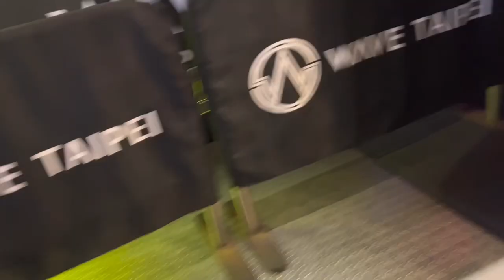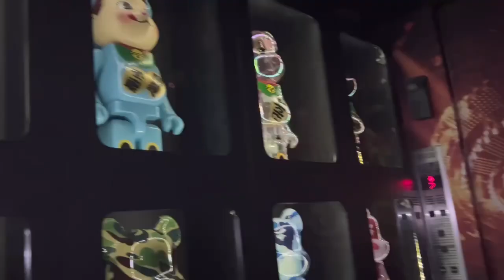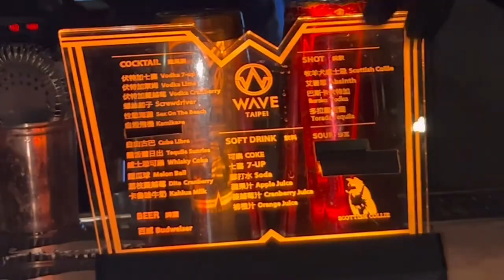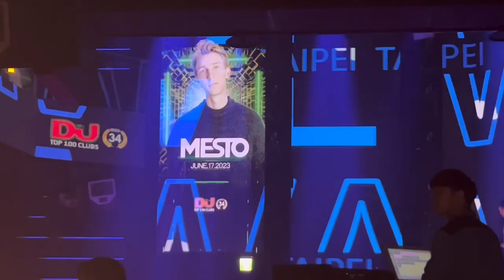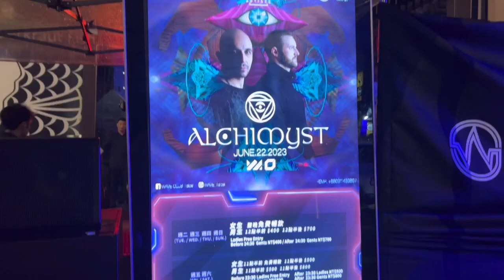47 Wave Club Taipei